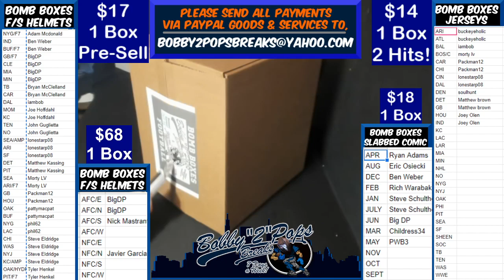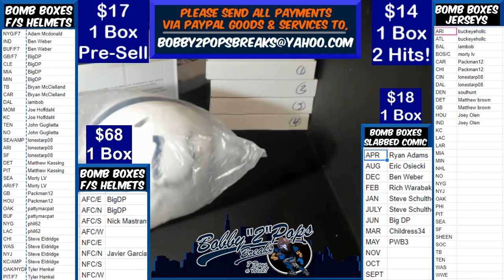6 10 20 Bomb Boxes FS Football Helmets 1 Box BreakE James Speed Authentic